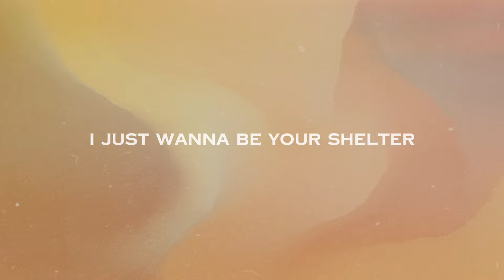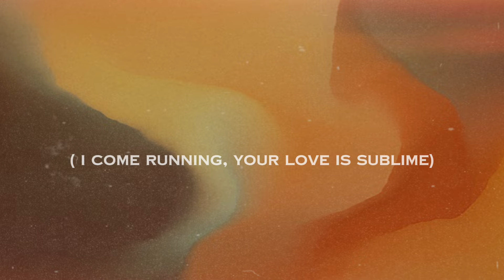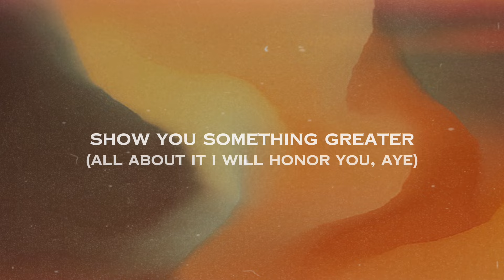Madison Ryann Ward - Anchor (Lyrics)